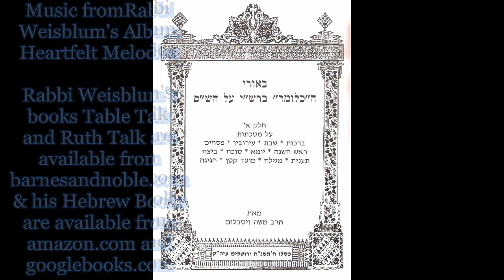Talmud Daf Yomi Bava Batra 169 Gemarrah Rabbi Weisblum דף יומי בבא בתרא קס"ט הרב ויסבלום תלמוד גמרא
Talmud Daf Yomi class for Tractate Bava Batra Rabbi Dr. Moshe P. Weisblum.
תלמוד שיעור דף יומי למסכת בבא בתרא הרב ד"ר משה פינחס ויסבלום.
Tractate Bava Batra is the third part of the order of Nezikin. The literal meaning of the words is: “The Last Gate”. Bava Batra deals with several issues: Paretnership, damages, sell of properties, inheritance and more.  From page 29a, Rashi’s grandson, Rashbam, takes over on the perush Rashi. Some hold that at this point Rashi died and his grandson continued. Maimonides explains that this tractate is at the end of Nezikin since it relies mostly on Kabbala and not directly on the pesukim of the Torah.
Bava Batra has 176 pages.
 בבא בתרא היא המסכת השלישית בסדר נזיקין והיא עוסקת במגוון נושאים כגון: שותפות, נזקי רכוש, מכירת נכסים, ירושה ועוד. מעמוד 29 א', הרשב"ם, נכדו של רש"י , הוא המתרגם. יש האומרים שכאן מת רש"י ונכדו המשיך. הרמב"ם מסביר שמסכת זו היא האחרונה משום שהיא עוסקת בעיקר בדברי קבלה. .בתלמוד הבבלי יש למסכת זו  176 דפים